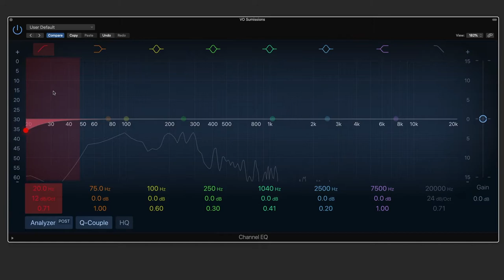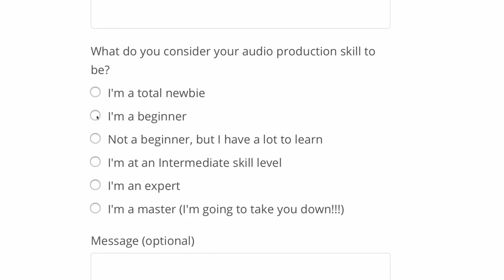Voice Over EQ With The AKG C-414 XLS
EQ is applied to professionally process this voice-over on an AKG C-414 Microphone captured with Adobe Audition. Watch how EQ is used to optimize the sound of this voice-over.

Some of the links on this page are links to affiliate websites, and I receive an affiliate commission for any purchases made by you on the affiliate website using such links.